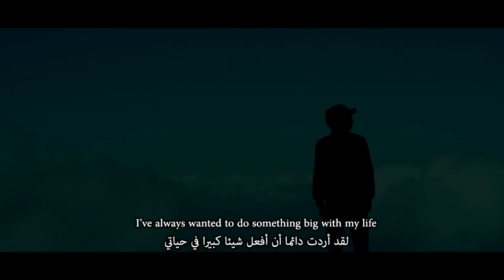Necklace Of Prestige - Short Film Trailer